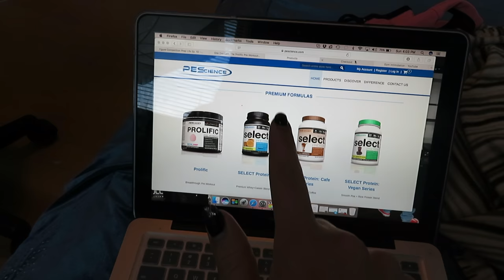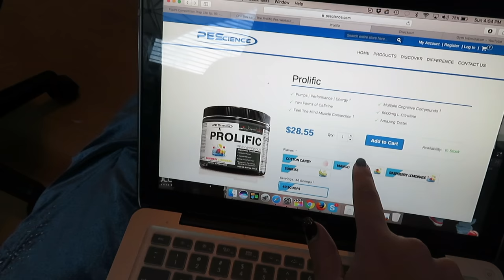Figure Competition Prep Life Ep. 16: This Sunday I Posed & Relaxed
Hey Guys!!! I hope you enjoyed my video, I know this vlog was short and pretty uneventful but I wanted to take the time to touch on a few things.
1. I need to improve my ability to walk in heels... SO to do that, I am going to be walking on my sidewalk in my neighborhood

2. I was VERY bloated this time for posing

3. Its crazy to see what I look like next to Courtney, who is stage lean currently

❤ Let's Talk! ✉

Discounts!!

✺FAQ✺
Name: Sidney
Age: 17 (12th grade)
Camera: Canon Rebel T3i
Partnered: StyleHaul